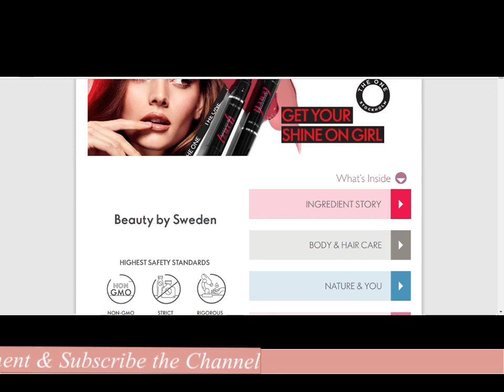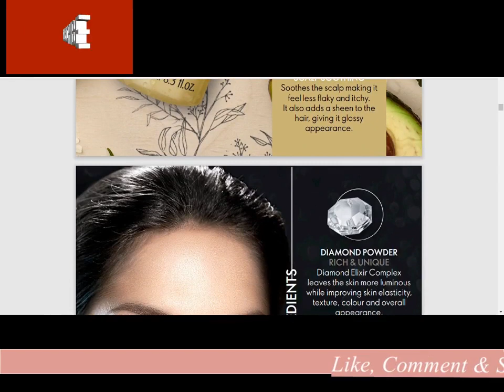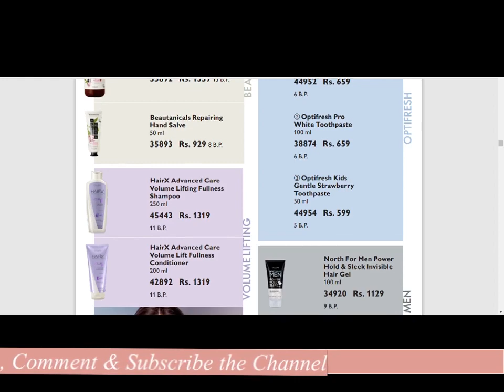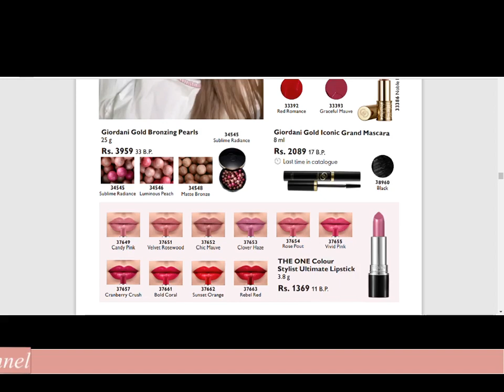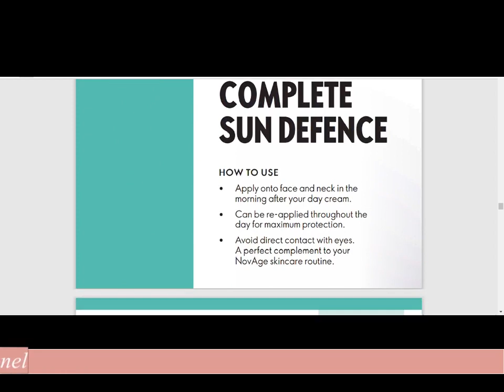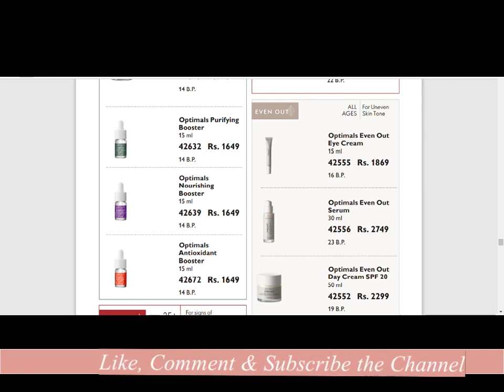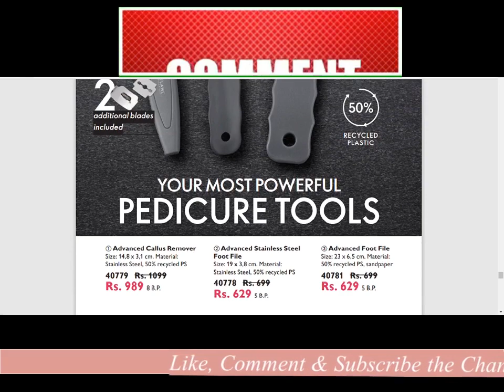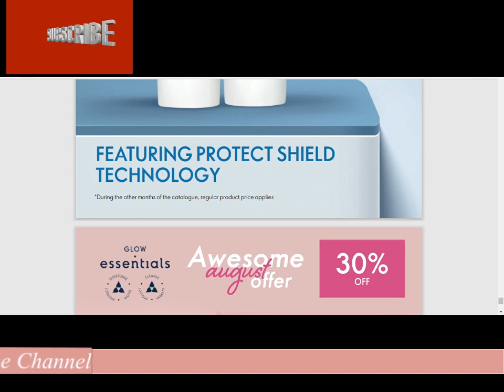Oriflame Pakistan | 3rd Quarter Catalogue Jul-22 to Sep-22 by Shana Cosmetic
In this video, we, Shana Cosmetic, are presenting the New 3rd Quarter Catalogue of Jul-22 to Sep-22 of Oriflame Pakistan. I hope you will like the best offers full of discounts for the 3rd Quarter.

The best discount offers by Oriflame Cosmetic, Skin Care, Hair Care, Fragrances, Soaps, Scrabs, Cleansers, etc. The complete range of products, all are 100% Original & 100% Natural.

 ⏰Time Stamps⏰

00:00 Start
00:01 Intro
00:36 Oriflame Pakistan 3rd Quarter Catalogue
02:00 Displaying the best discount offers
05:00​​​ Cosmetic, Skincare, Hair Care Products
10:43​​​ Continue Displaying Discount Offers

Produced By:

Edited by: Shana Cosmetic
Filmed by: Shana Cosmetic
Produced by: Shana Cosmetic
Video Title: Oriflame Pakistan | 3rd Quarter Catalogue Jul-22 to Sep-22 by Shana Cosmetic

About our Channel:

We welcome you to our Channel - Shana Cosmetics

Here at Shana Cosmetics we always bring a range of cosmetics and makeup products.

All our products are 100% Natural and 100% Original

In my channel, you find us Showcasing these Quality products through a Catalogue With the best discount offers Fortnightly and quarterly So please Sit back relax and check out our Amazing 100% Natural products.